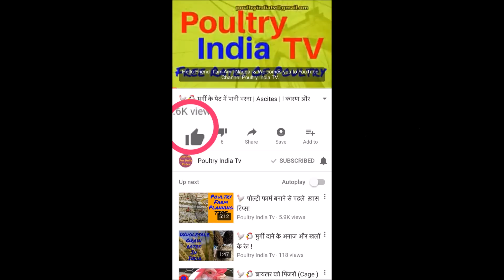🐓पोल्ट्री फार्म शुरू कैसें करें ! पूरी जानकारी ! || How To Start A Poultry farm In India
🐓पोल्ट्री फार्म शुरू कैसें करें ! पूरी जानकारी ! | Poultry India TV™ || How To Start A Poultry farm In India